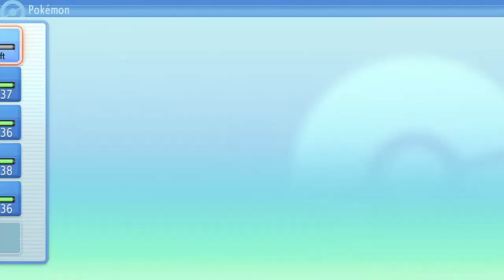Aufgelockert durch die Berge | Pokémon Leuchtende Perle #23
Heute forndern uns einige Trainer heraus. Außerdem finden wir die TM Auflockern, welche bestimmt vielen fehlt. Ist btw eine Optionale TM, da man auch blind durch die Route gehen kann.

 🎮Spiel: Pokémon Leuchtende Perle
⌨Plattform: Switch
 ❔Genre: RPG